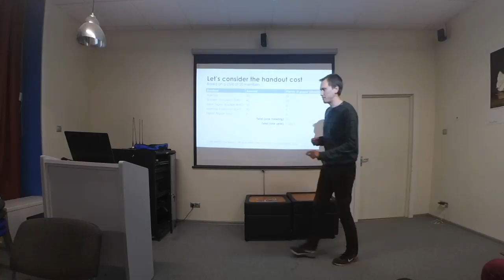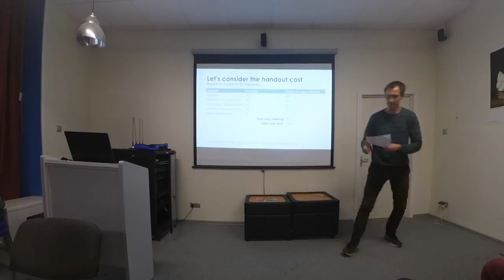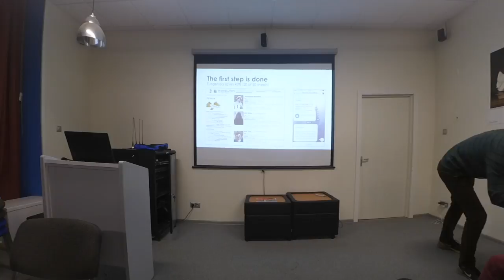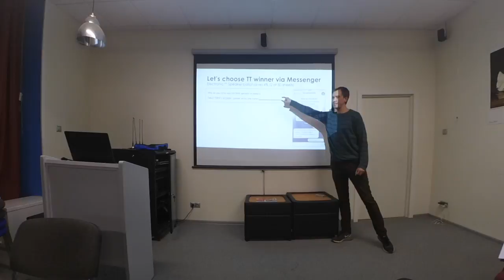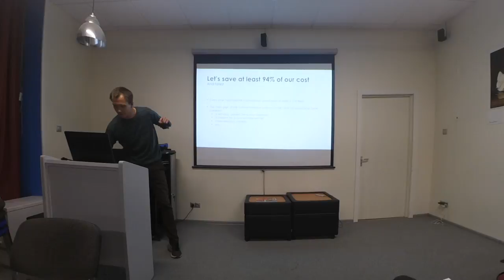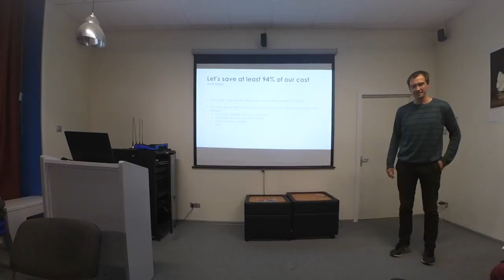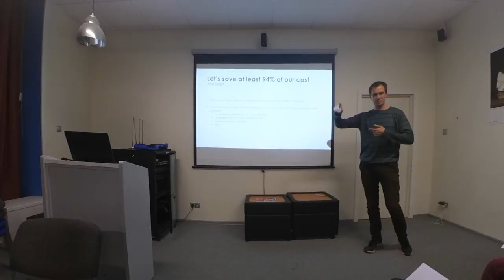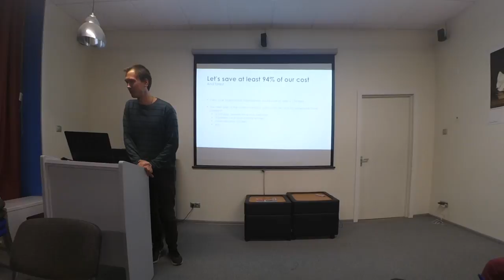Technical Presentations by Alexey Lobzov "Let’s add a pinch of innovation to our meetings" - WS #85